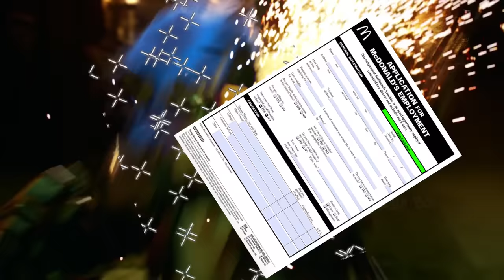INTERS | League of Legends Cinematic